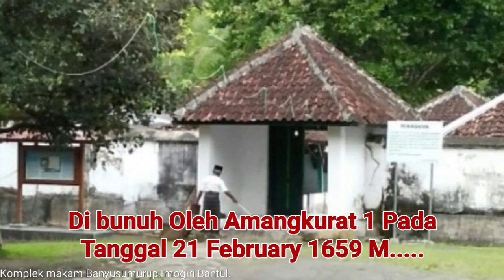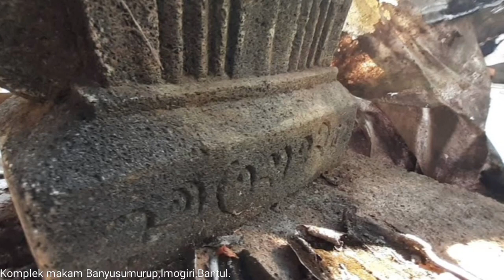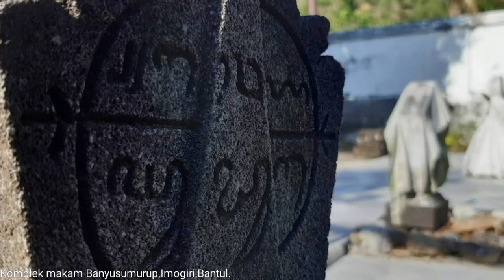MAKAM PENGHIANAT MATARAM BANYU SUMURUP || VIRAL !! Kengeriannya terungkap kembali !!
MAKAM PENGHIANAT BANYU SUMURUP || VIRAL !! Kengeriannya terungkap kembali !!

Kisah kejam Amangkurat 1 si raja mataram yg membantai Pangeran pekik,Roro oyi(Dibunuh anak amangkurat 1 atas perintahnya) dan seluruh keluarga beserta pengikutnya.
jenazah2 mereka di cap penghianat dan di makamkan di banyu sumurup Imogiri,yaitu Makam para penghianat(katanya dlm versi raja Mataram,Amangkurat 1).Roro Oyi ingin dipersunting sang raja,namun ia mencintai si anak raja.Pangeran Pekik membantu Roro Oyi untuk melarikannya dgn si Anak Raja.suatu ketika Raja mendengar hal tsb, Beliau marah besar..dan mengutus bawahannya untuk membantai Pangeran pekik,keluarga dan semua pengikutnya.
Nah,,para sobat sejarawan ..kalian berada di versi yg mana?versi raja atau versi Roro oyi/Pangeran Pekik??

SEMOGA BERMANFAAT.